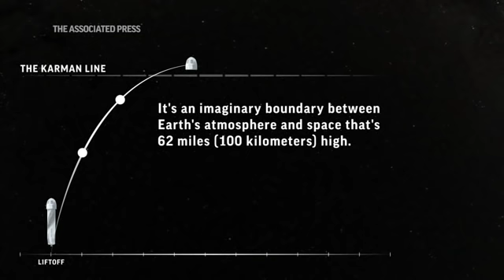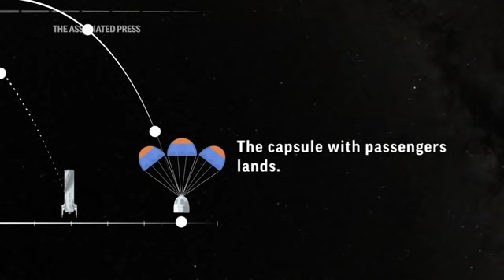How Blue Origin's Jeff Bezos will soar into space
Blue Origin's first manned launch to space will be entirely automated. No test pilots or flight engineers for Tuesday's debut flight from West Texas, just the founder of Amazon, his brother, an 82-year-old aviation pioneer and a teenage tourist. (July 16)